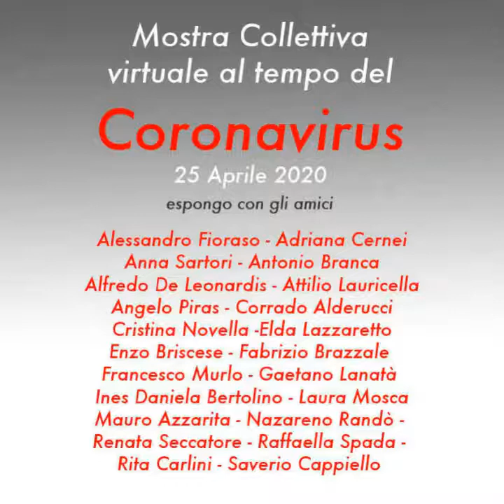Mostra collettiva virtuale con amici e amiche al tempo del Coronavirus - 25 Aprile 2020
stando tutti a casa .ho pensato a questa mostra virtuale con alcuni amici e amiche artisti. al tempo del Coronavirus